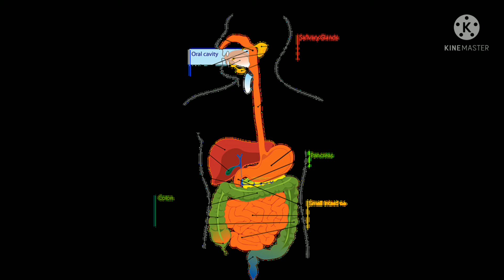சாதம் வடிக்கும் முறையிலிருந்து சாப்பிடும் வரை சில டிப்ஸ்/nethra channel in kamalesh ride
This video regarding cooking rice in right way method and how to eat the rice